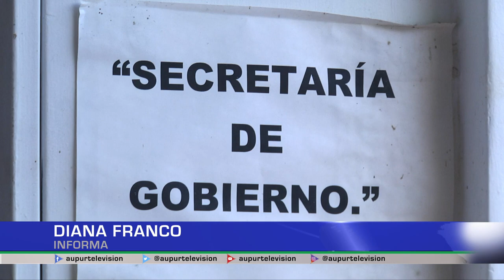Mauricio Cano, nuevo Secretario de Gobierno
La Secretaría General y de Gobierno está en manos de un abogado y licenciado urraeño Mauricio Cano, quien en años anteriores estuvo en el gabinete de la alcaldía municipal y en la actualidad será quien lidere los procesos de este cargo tan importante para la localidad.